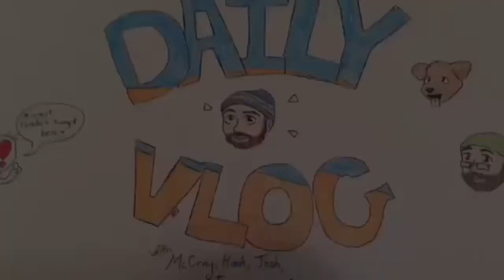Daily Vlog Reboot 04/07/2017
Can't Sleep, Doctor's Appointment, Lost Uncle, Taco Bell, Mormons, Talking to someone, End of the Day.